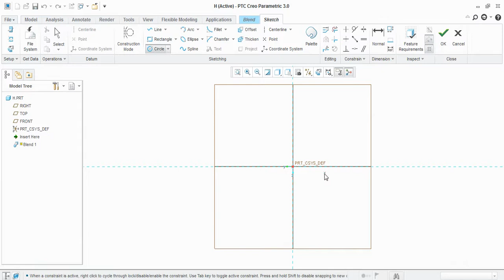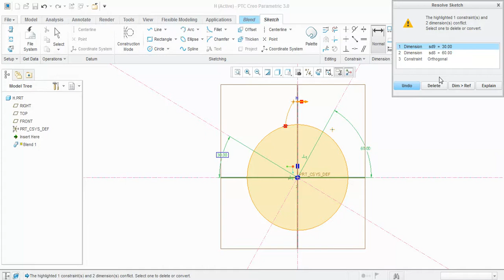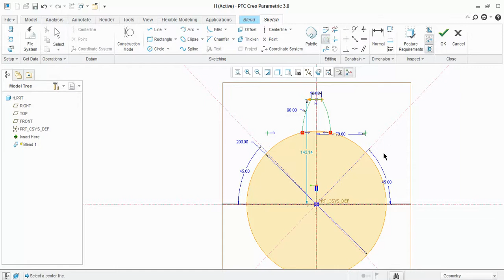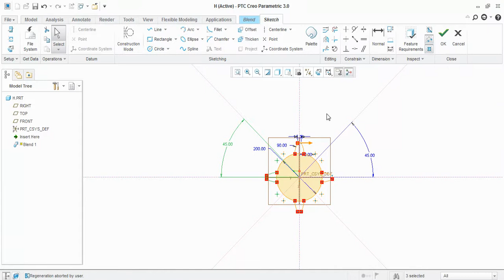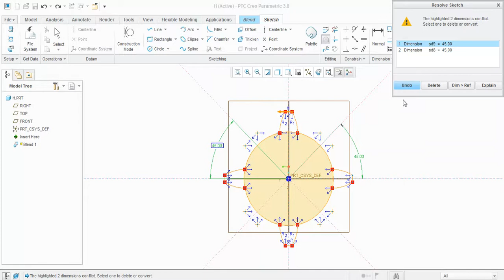Spiral gears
Gear Design